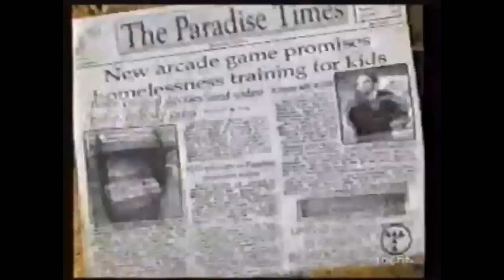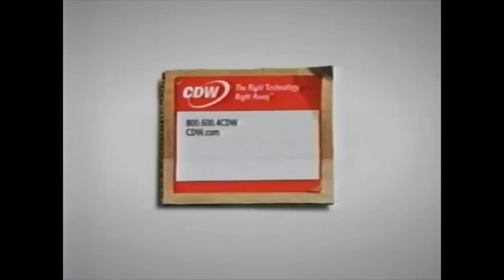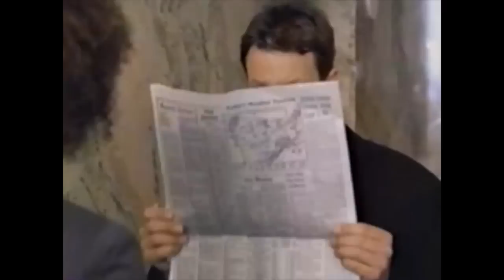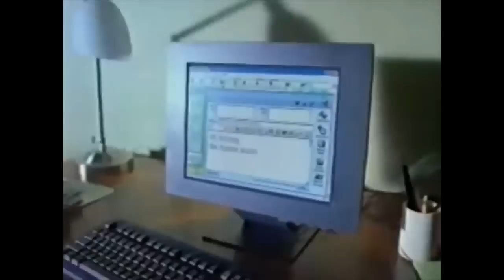X-Play Episode 8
'Postal 2,' 'Shadowbane,' PC Roundup

Adam Sessler and Morgan Webb in one of their earliest episodes, dedicated entirely to gaming on the Personal Computer.   Reviews for Postal 2, Shadowbane, Tropico 2 and Grom: Terror in Tibet abound, as well as a special expose with TechTV's Robert Heron on the best gaming PCs you can buy!

OTHER STUFF ---

This is the oldest episode of X-Play I have recorded, outside of the premiere.  I found it on a tape one day back in 2011, having no recollection of ever recording it.  I would not actually begin recording the show until a month or so later, and by that time this episode was long out of rotation.

Anyway... as bizarre as it was that I found this episode on tape, after converting it over with my old EyeTV 250+ capture device, the tape mysteriously vanished and I've yet to track it down.  All I have left is this old capture, so it's not quite up to the standard of some of my later conversions using more advanced capture tools.

I also left almost all of the commercials in on this one because, "why not?"